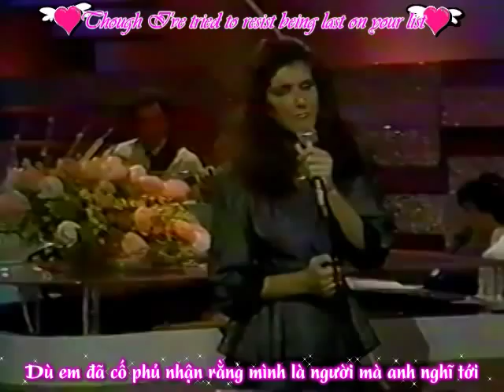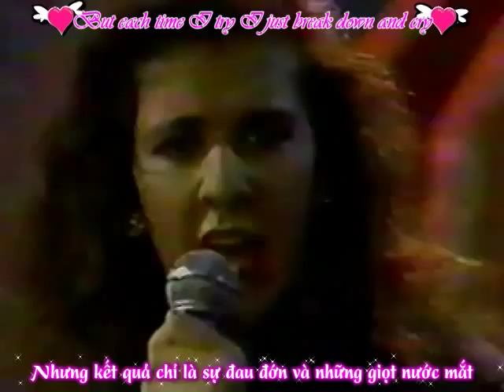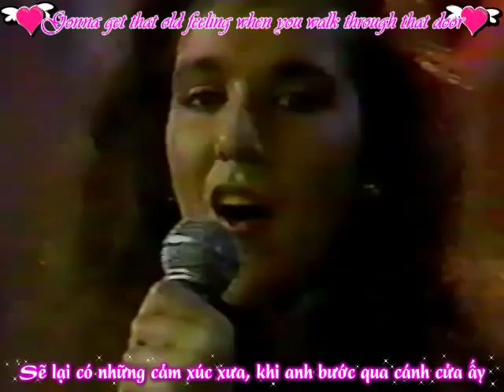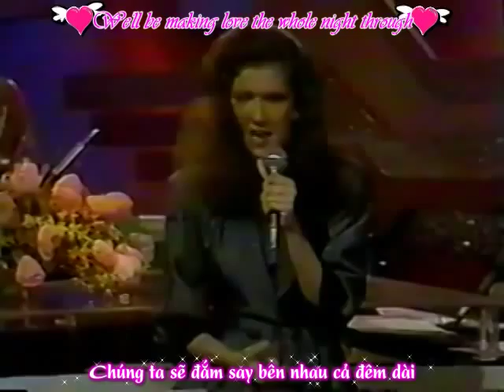Céline Dion - Saving All My Love For You (Vietsub)